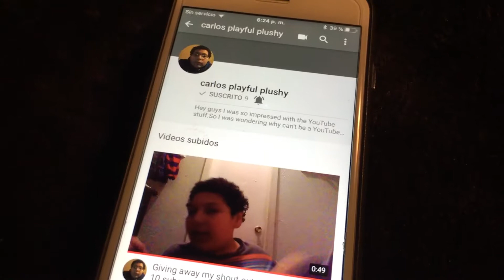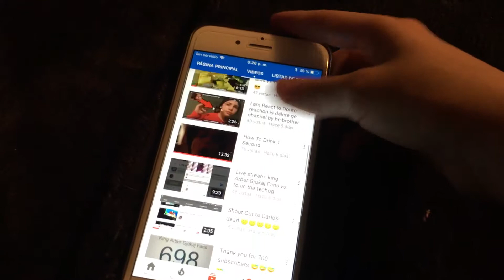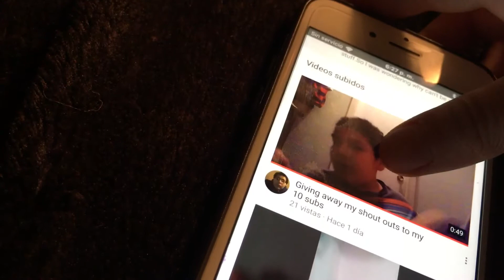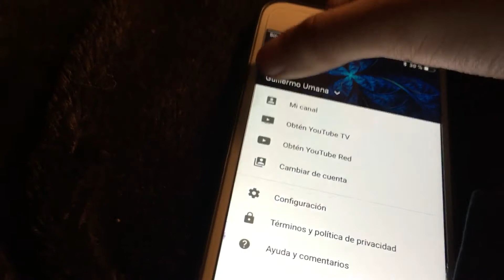The Shoutouts For Today!!!!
That i gave these people a shoutout